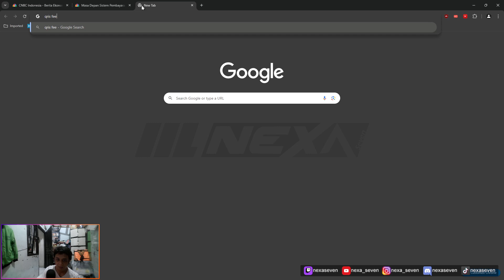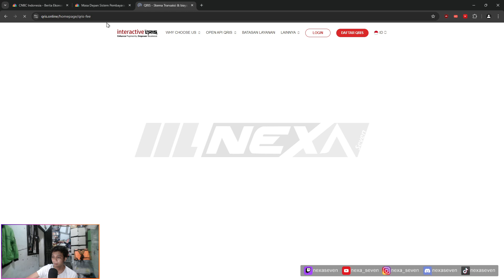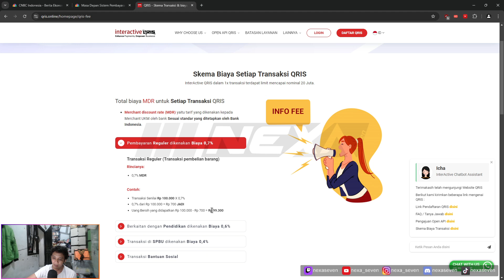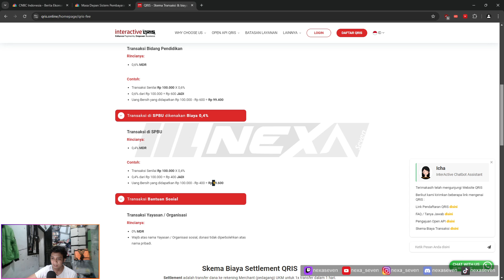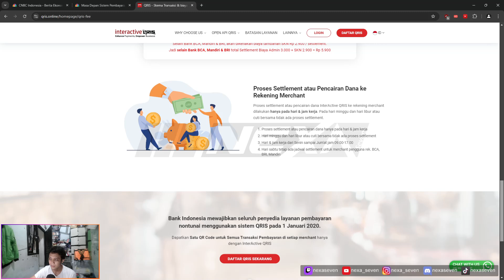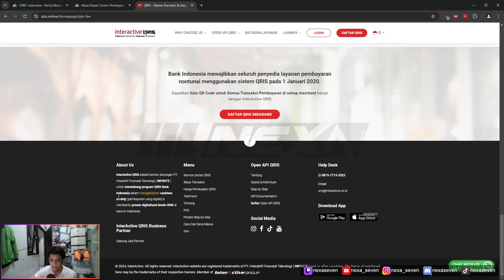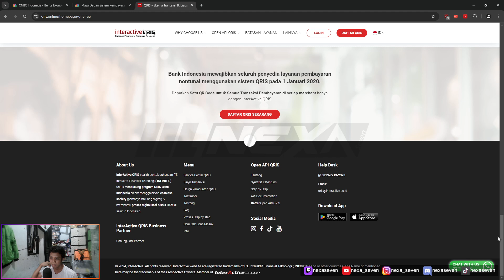Pembayaran via QRIS Malah Banyak Potongan